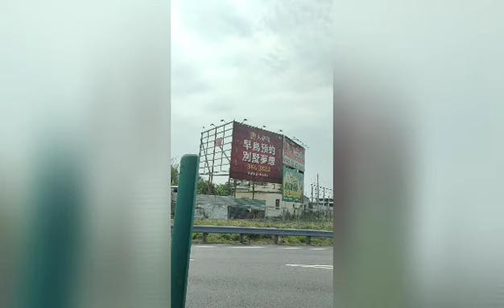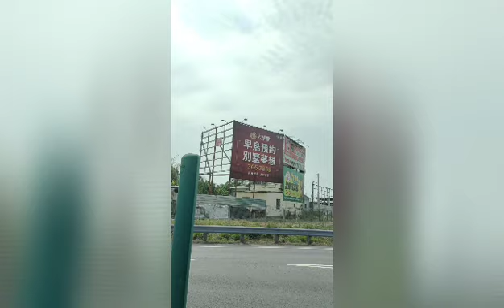It's Pretty Good Going Outside /Travel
Going Outside or Travel opens your heart, broadens your mind, and fills your life with stories to tell...